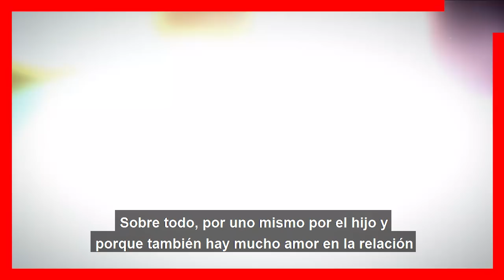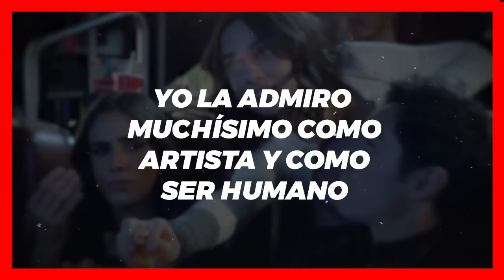🫢🚨𝗙𝗨𝗘 𝗜𝗡𝗙𝗜𝗘𝗟.. Sandra Echeverria / 𝗟𝗘 𝗣𝗨𝗦𝗢 𝗟𝗢𝗦 𝗖𝗨𝗘𝗥𝗡𝗢𝗦 a Su Esposo Leonardo Lozano 🫢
Sandra Echeverria responde a los rumores de infidelidad que habrian terminado de hundir la relacion con su esposo.

 BIENVENIDOS!!!
suelta la sopa
televisa
exclusivas
venga la alegria
tv azteca
polemica
chismes
Entertainment
farandula mexico